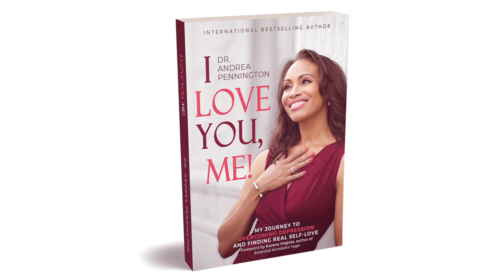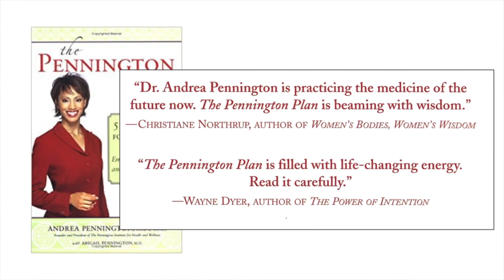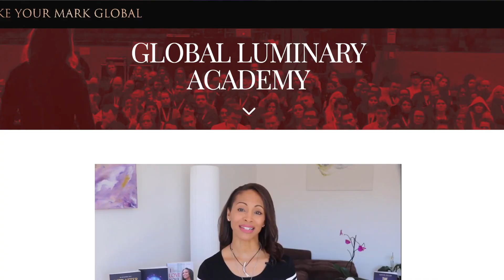My #1 Secret to Confidence & Success in Business | Dr. Andrea Pennington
The confidence I have today to appear on TV and sing on stages around the world didn’t appear overnight and it didn’t appear without some guidance and nurturing.

The ONE THING that made the biggest difference in my confidence as a TV personality and public speaker was connecting with a VisionaryMentor.

This is the number ONE thing that will help you find your voice to bring your wisdom, talents and passion together in an authentic way so that you can have a powerful impact on the people whose lives you can touch.

There are millions of people who are awakening, seeking new directions for living their lives, healing their bodies, soothing their minds, and building their own holistic businesses. They are looking for you. They are waiting for you.

When you recognize that your business is a part of your soul destiny, it's time to get serious and bring more of your genius ability, Light and Love to the world!
If confusion and overwhelm hold you back from clearly explaining WHAT YOU DO & WHO YOU SERVE then you'll love the clarity and confidence you'll gain from our AuTHENTIC Personal Branding program, designed specifically for the soul-conscious entrepreneur.
If you're not sure how your work could reach more people or you have struggled with getting more visible on social media you'll be relieved to see how our Transformational Team can help you go beyond fear of being seen and step into a new identity as the confident YOU that you are meant to be!
If you have felt a tingling, rumbling, or an urge to rise up, to be a more powerful healer, coach or Lightworker, then now is the perfect time for you to do it!

Now is the perfect time is because the world is finally ready to be led by Lightworkers.

☮️ The Attunement Meditation Process is helpful for boosting healing & speeding up recovery from pain, trauma & drama!

💜 And you can practice the 21-day Compassion Meditation with us for FREE by visiting ☞

💜 I Love You, Me! My Journey to Overcoming Depression & Finding Real Self Love